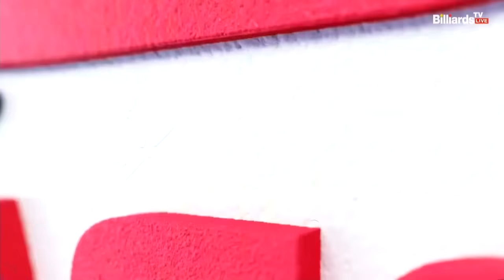4세트 하이원리조트(P.응우옌,이미래) vs 하나카드(김병호,김가영)[웰컴저축은행 PBA 팀리그 2023-2024] 1라운드